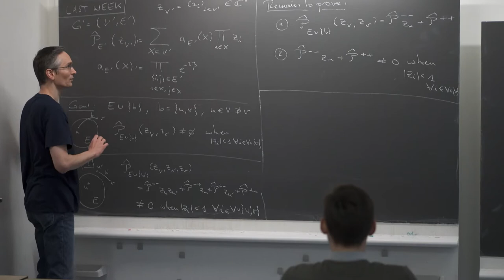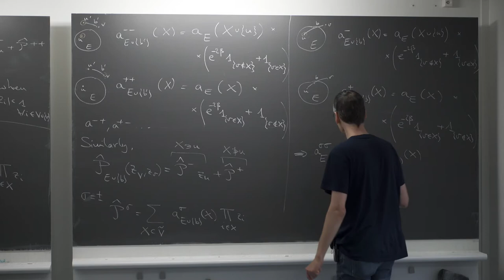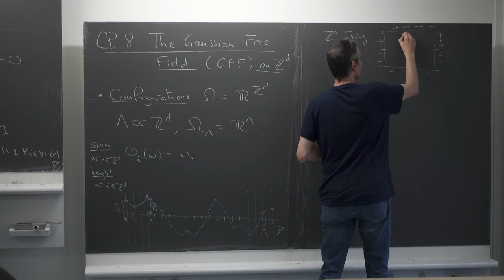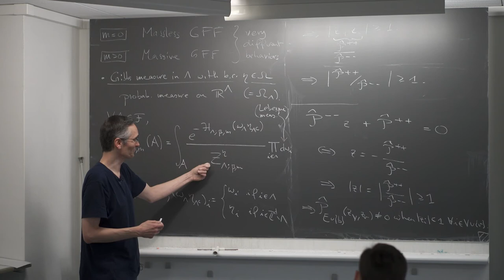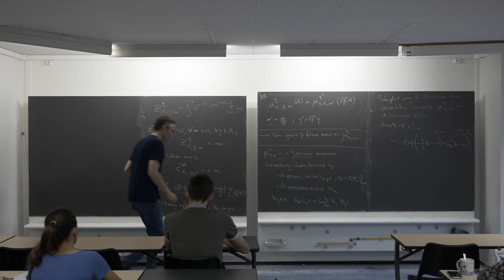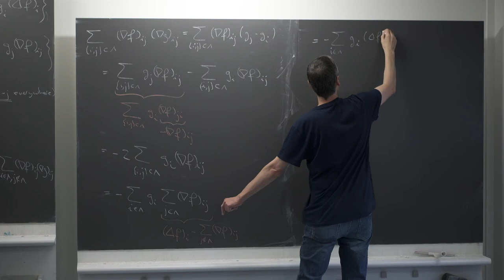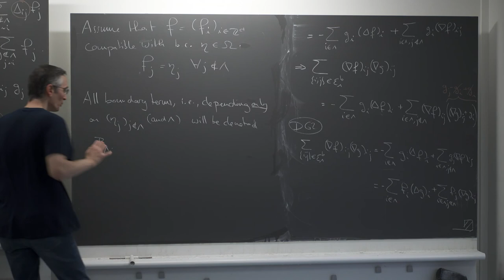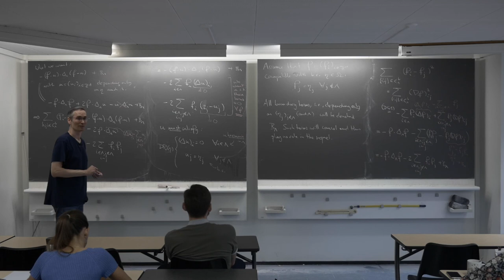NCCR SwissMAP - Introduction to Statistical Mechanics 1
NCCR SwissMAP - Master Class in Mathematical Physics
Introduction to Statistical Mechanics 1 by Prof. Y. Velenik (7 nov. 2019).